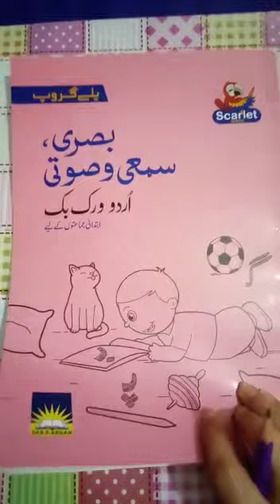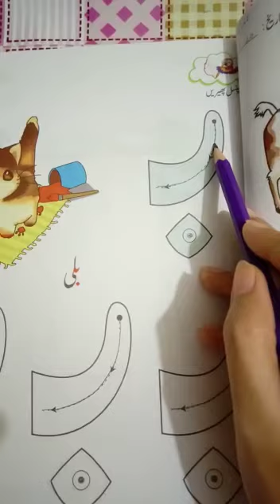Play group: اردو ورک بک صفحہ:4۔ب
Play group